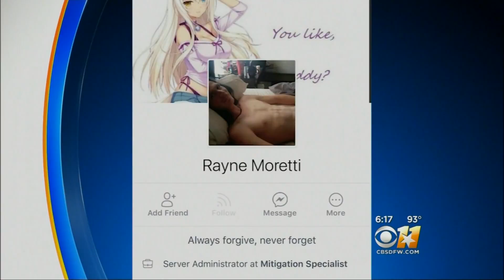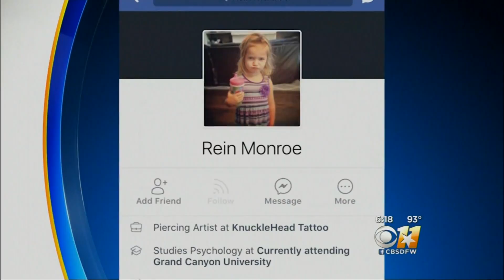⭐️Man Steals Photo of Girl From Mom's Facebook | Parenting Expert Harry Harrison Jr. Discusses